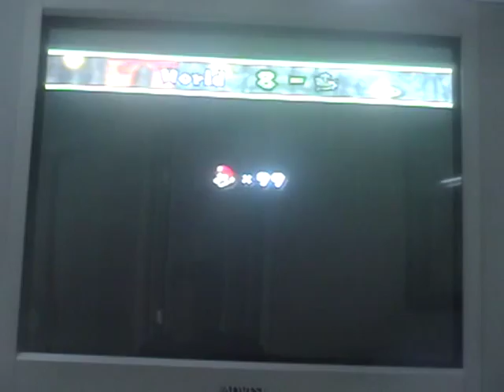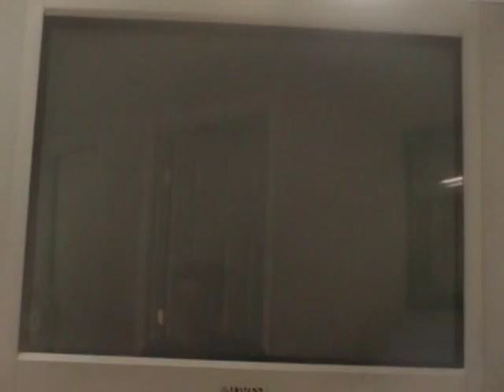let's play new super mario bros. wii part 68